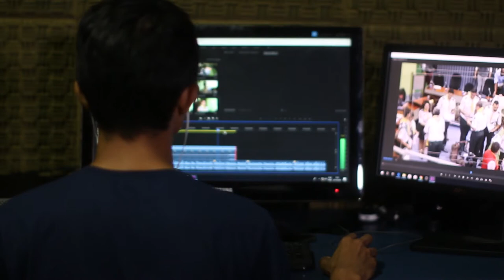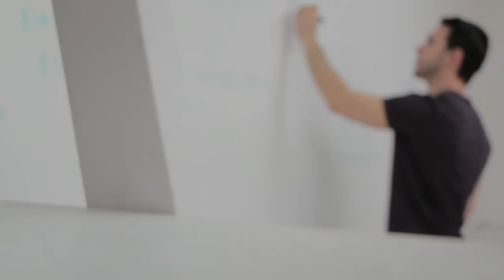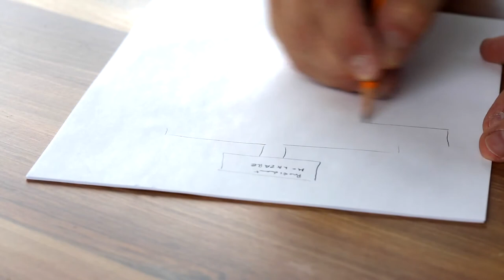The Quiet Power Of Introverts - Understanding Introverted Personality Traits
In this video on Practical Inspiration we look at the quiet power of introverts and have an understanding introverted personality traits. The power of introverts is often overlooked as people are more naturally drawn to extroverted or ambiverted personality types, but here you'll learn the strenghts of introverted personality traits, as we delve into learning the science and philosophy of introversian. This will also focus on the psychology of self-improvement to help us understand "what is an introvert?" and "why are some people introverts?"

So learn the quiet the power of introverts in a world that can't stop talking.

Artist: VonnBoyd
Title: Oblivion